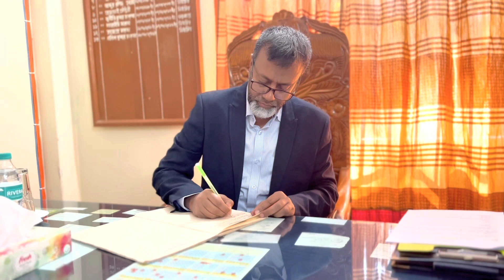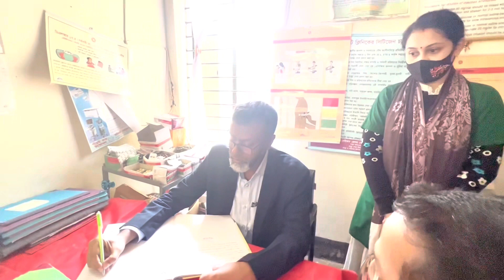দ্রুত সময়ের মধ্যে মিনি স্টেডিয়াম হবে,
লক্ষীছড়িতে দ্রুত সময়ের মধ্যে মিনি স্টেডিয়াম হবে,  জেলা প্রসাশক।

খাগড়াছড়ি জেলার নবাগত জেলা প্রশাসক লক্ষীছড়িতে একদিনের সফরে আশ্বাস দিয়েছেন দ্রুত সময়ের মধ্যে মিনি স্টেডিয়াম হবে।